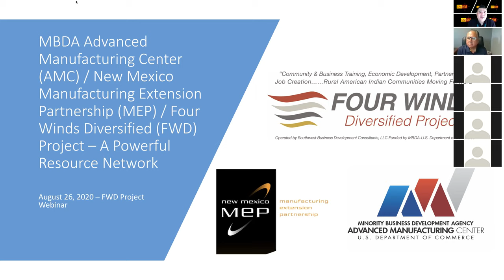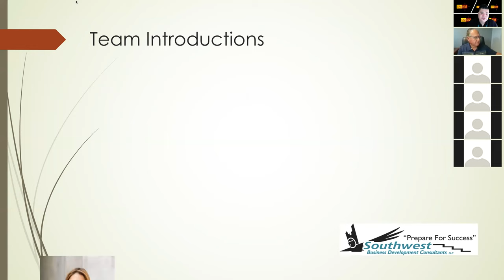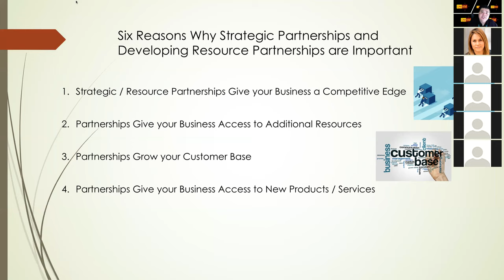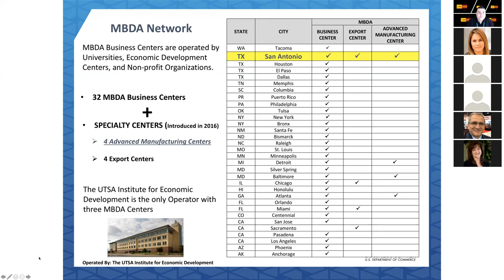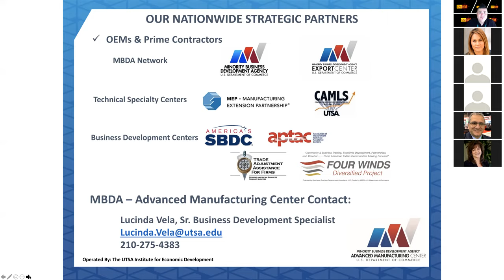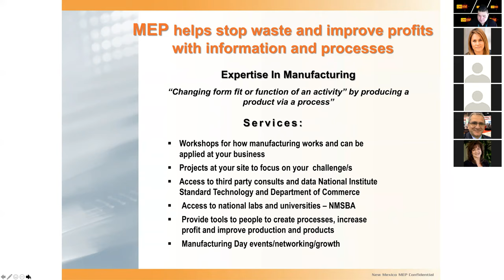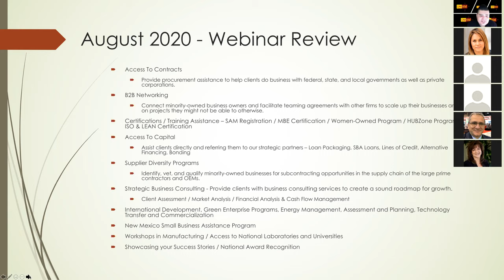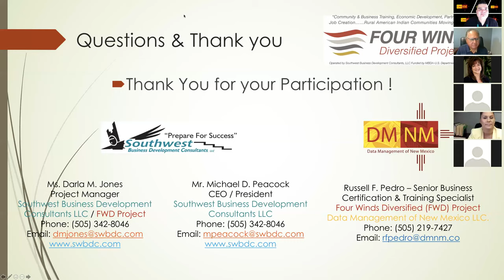Manufacturing Industry - A Powerful Resource Network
Join our Four Winds Diversified (FWD) Project Team to learn about our Powerful Resource Network. This Webinar session will provide the knowledge and key insights on two Resource Partners in the Manufacturing Industry in New Mexico and Southwest. The MBDA Advanced Manufacturing Center based out of San Antonio, Texas and the New Mexico Manufacturing Extension Program (MEP) joins our Panel to share the various services they provide to include: Access To Capital, Strategic Consulting, B2B Networking, Access to Contracts, and Training.